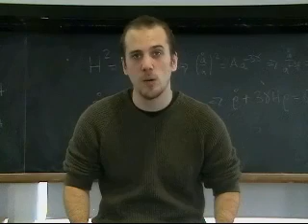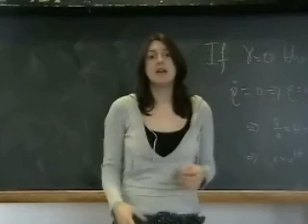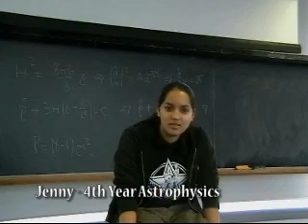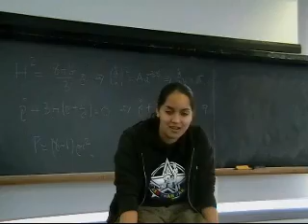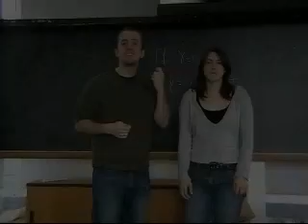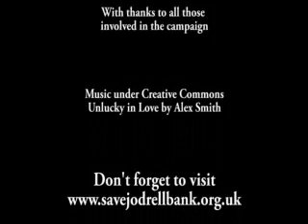Save Jodrell Bank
Join the students of Manchester University as they talk about Jodrell Bank, MERLIN, e-MERLIN and the tragic effect of the proposed STFC funding cuts.

Follow Science Made Fun founder Colin on Twitter for more science goodness!